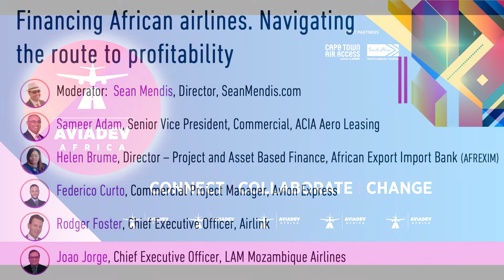Financing African airlines Navigating the route to profitability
AviaDev Africa 2022
To buy, lease or look for creative, shorter-term solutions?  What are the relative merits of each option and where can finance be found?

Moderator:  Sean Mendis, Director, SeanMendis.com
Sameer Adam, Senior Vice President, Commercial, ACIA Aero Leasing
Helen Brume, Director - Project and Asset Based Finance, African Export Import Bank (AFREXIM)
Federico Curto, Commercial Project Manager, Avion Express MIC 8
Rodger Foster, Chief Executive Officer, airlink
Joao Jorge, Chief Executive Officer, LAM Mozambique Airline